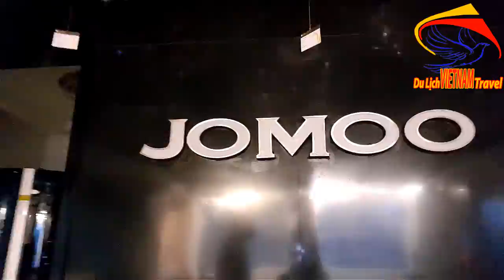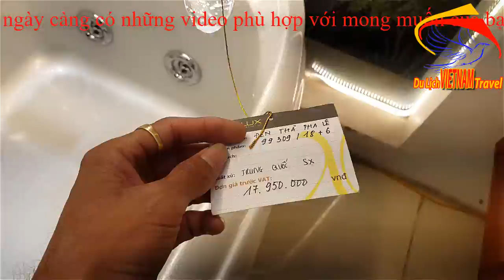QUÁ NGẠC NHÊN Về Bên Trong Thế Giới Đèn Và Thiết Bị Vệ Sinh LỚN NHẤT HÀ NỘI NGÀY NAY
Video này Minh Toàn xin giới thiệu đến quý vị và các bạn cùng với Minh Toàn vào thế giới đèn và thiết bị phòng tắm cao cấp molux hà nội. Toàn thấy đây là cửa hà bán đèn trang trí và thiết bị vệ sinh cao cấp lớn nhất ở hà nội ngày nay bạn ạ.
1. Hà nội ngày nay
3. Giải trí hấp dẫn ở việt nam
4. Du lịch việt nam
5. Cuộc Sống Hạ Long
6. Tổng hợp du lịch việt nam vietnam travel